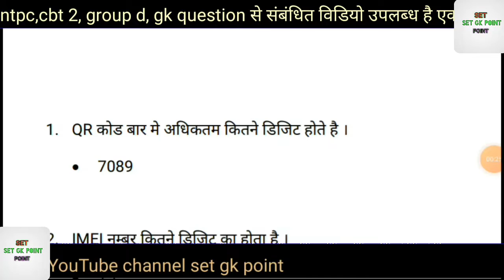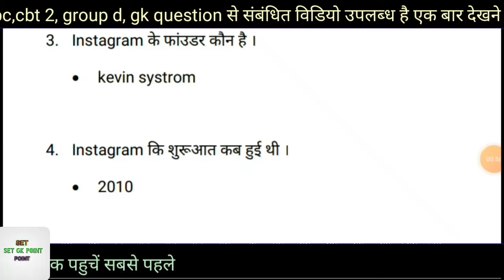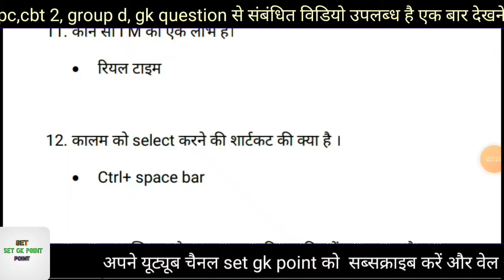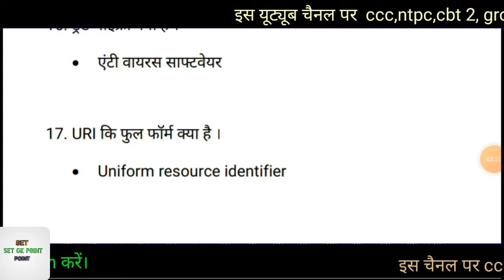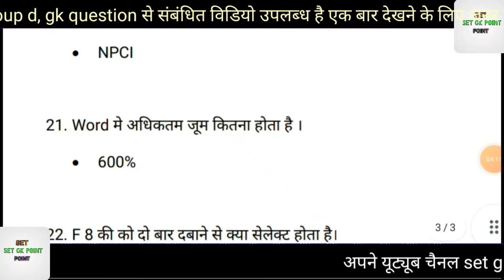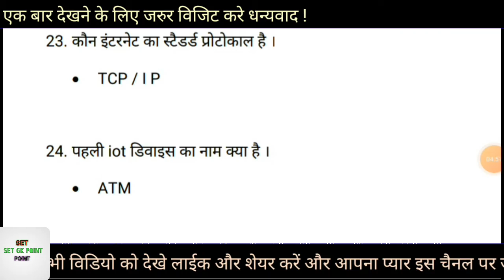CCC question paper,ccc,exam, preparation,model,paper,most important,question,in hindi,practice set,